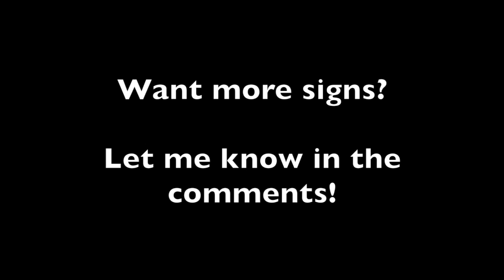How to Easily Sign "China" in Sign Language?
Welcome to Late Night Signs!

Learn how to say "China" in Sign Language. The purpose of this video is to teach and educate by means of American Sign Language. Use what you've learned with your deaf friends, colleagues, or neighbors today! The beauty about Sign Language is that you can hold a conversation up close and personal or from a distance :)

✵✵HAND SHAPE- With your dominant index finger, point and lightly tap your opposite side's shoulder, then tap the other shoulder. Lastly,  move down to lightly tap your tummy. This makes the sign "China" in ASL.

✵✵FUN FACT: China has its own Sign Language called CSL! In fact, similar to spoken language, every country has a signed one.

Exciting news! My brand-new online course is finally here! SignBee Academy is not just another ordinary ASL course; it's a comprehensive learning program designed by me to cater to hearing signers like YOU!

Happy Late Night Signing!

Be kind in your comments and suggestions as we are all here to learn and grow together :)